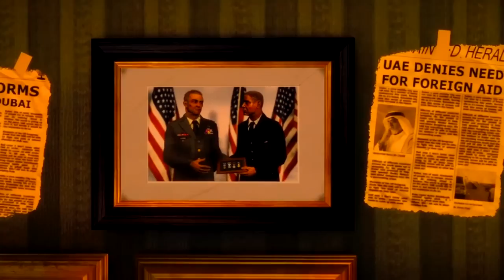Spec Ops: The Line Demo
Checking out the Spec Ops: The Line Demo. If you guys wanna see me cover this game as a series on my channel let me know by leaving some likes and dropping some comments.

This game could actually be really great with a couple of tweaks but right now it isn't as bad as I made it seem.